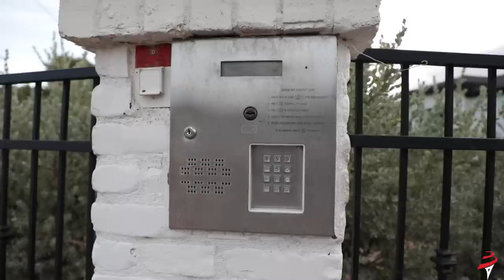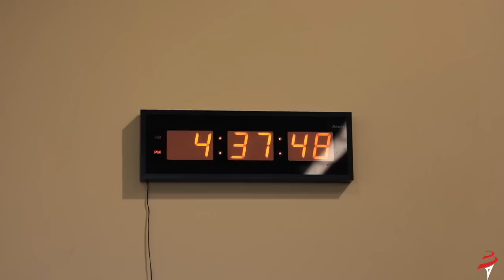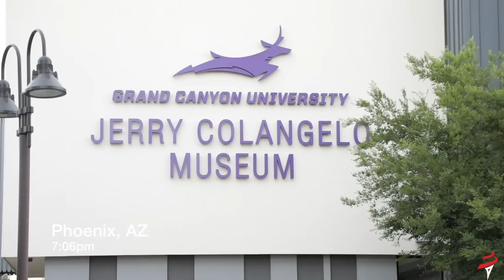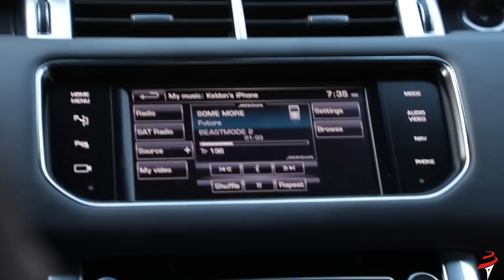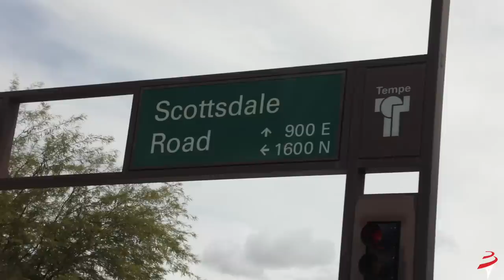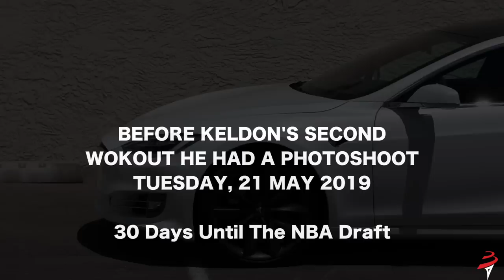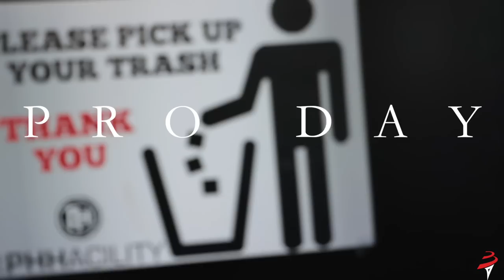Keldon Johnson The Grind Episode 1